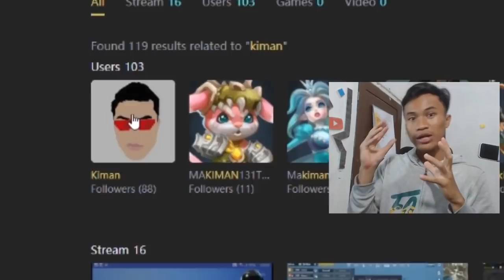DONE !!! UDAH SELESAI, INI DIA TOKO TERBESAR SEROBLOX !!! - ROBLOX RETAIL TYCOON INDONESIA